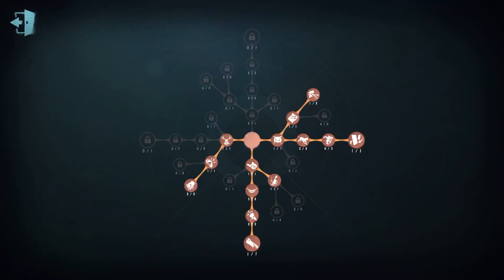#384 3rd Bloody Queen | Pro Player | The Red Church | Identity V